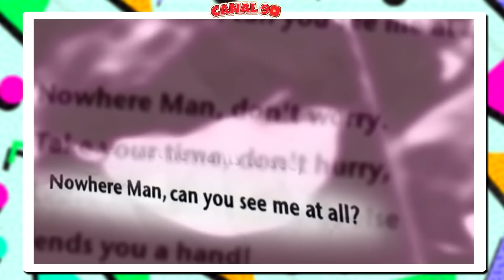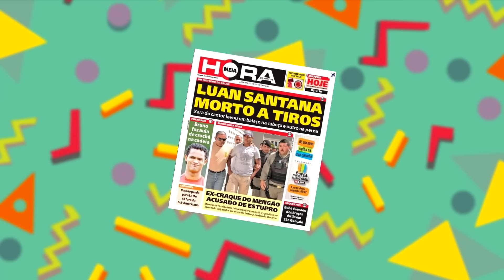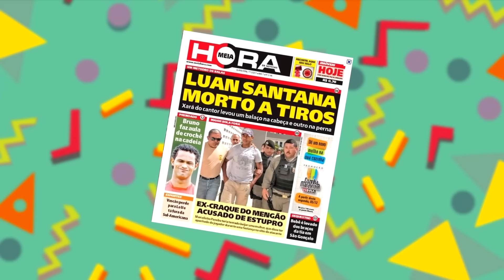FAMOSOS QUE M0RRERAM MAS NÃO M0RRERAM